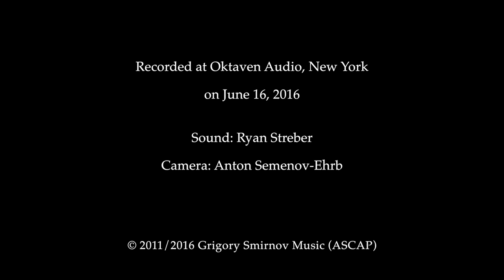Grigory Smirnov — Air — with Artur Kaganovskiy, violin.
Composed in 2011. Artur Kaganovskiy, violin & Grigory Smirnov, piano. Recorded in 2016 in New York.
Sound: Ryan Streber (Oktaven Audio), Camera: Anton Semenov-Ehrb.